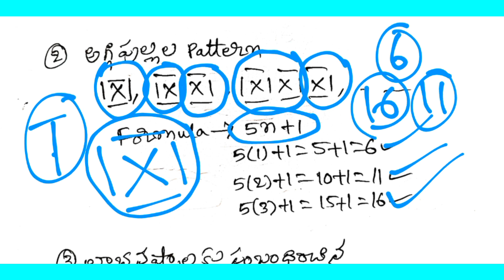APTET-1(SGT) 09-10-2024(Afternoon) గణిత ప్రశ్నల విశ్లేషణ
APTET-1(SGT) 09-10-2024 afternoon session లో ఇచ్చిన మ్యాథ్స్ ప్రశ్నల విశ్లేషణ
Maths Questions Explanation
Maths Sums Analysis
APTET Maths Questions
TET Maths
APTET2024
APMSMathsTeacher
PMSHRI SCHOOL
APMODELSCHOOL, UYYALAWADA